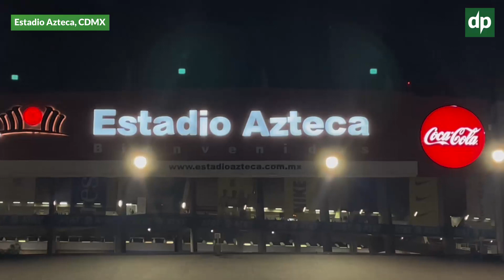Reportaje América vs Monterrey J5 Liga MX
Nicolle Gress nos trae lo que se vivió desde el Coloso de Santa Úrsula en el encuentro entre las Águilas y la Pandilla. Para más información visita